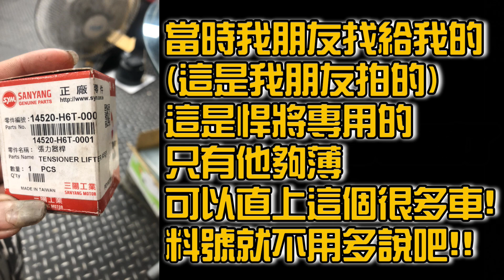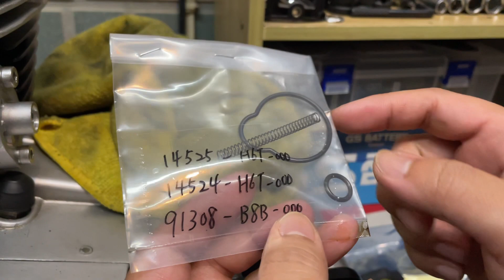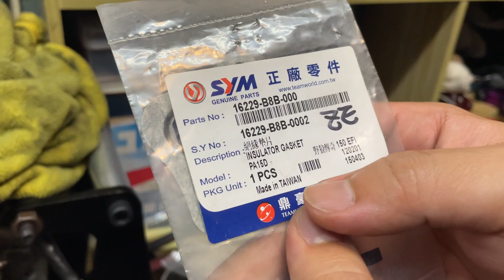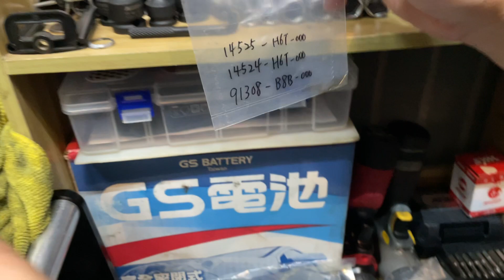野狼改自動調鏈 | 野狼167CC計畫EP5 | 自動調鏈器 | 那些不好買的零件料號大公開 | 悍將張力器桿 | 鍊條張力器 | 節流閥絕緣板油封墊片 | 彈簧油封 | 極度不專業 DIY教學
沒想到來到EP5了
目前野狼已經在服用了65.5mm汽缸了
(終於讓野狼裝上自動內鏈調整器了!!)
希望接下來的300公里訓車可以很順利
讓汽缸好好磨合一下!!
這支影片我相信有很多大家找不到的零件料號
甚至材料行也不知道是什麼東西的零件
(我問過幾間材料行，很多都不知道是什麼，甚至還有說叫不到料的)
我透過很多方法取得這些資訊及零件
(找料真的好辛苦QQ)
我也用我的荷包驗證了很多東西是不能用的
希望這些資訊可以提供給大家
不要走跟我一樣的冤枉路

以上分享給各位

* 與我聯繫 *

歡迎大家提供字幕XD